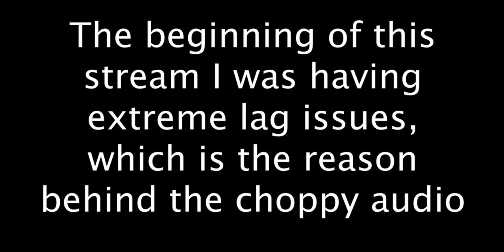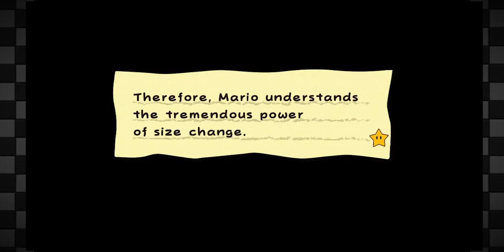Google Translated Super Paper Mario (Chapter 1 Highlights)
The Book of Mario series is made for mature audiences.

The Great Book Of Mario is a super paper mario mod where the entire game script was put through google translate tons of times until it got weird results.